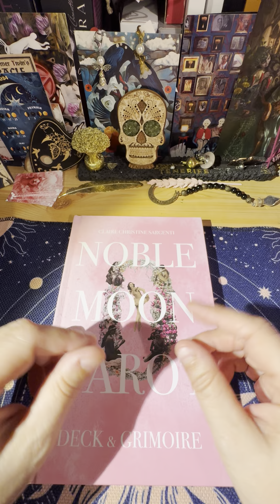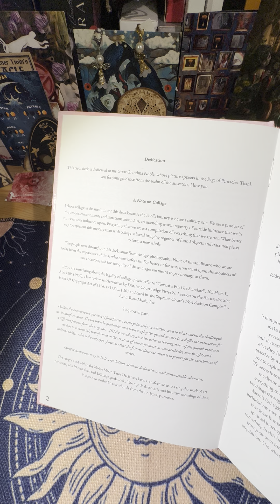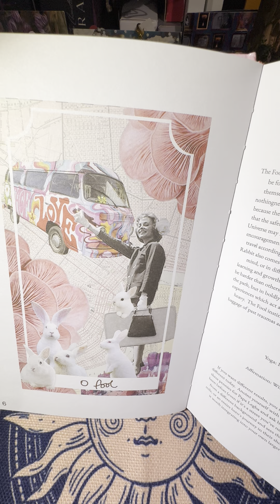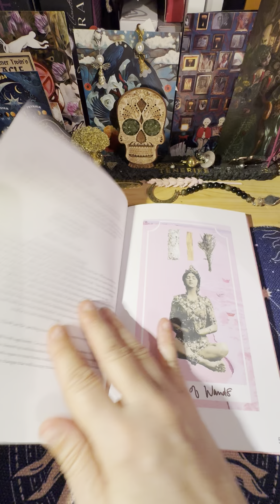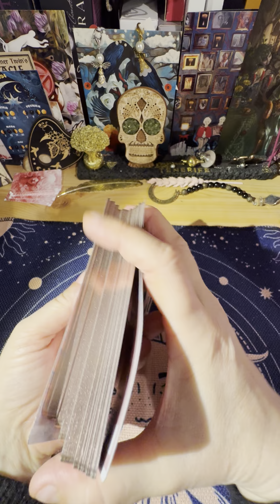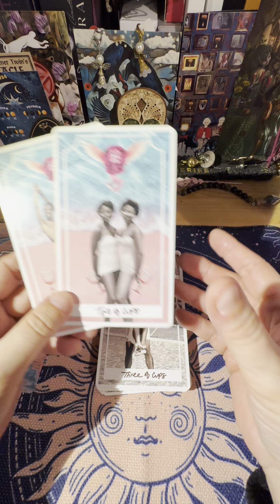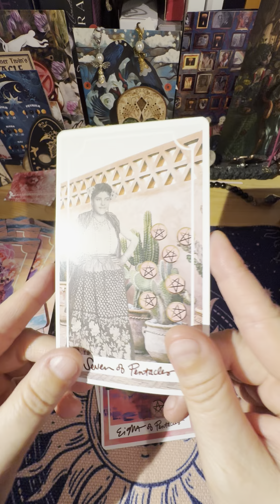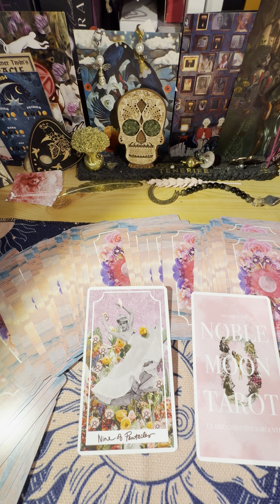🌸🩷 NOBLE MOON TAROT 🩷🌸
Rêv'Flex Guidance.